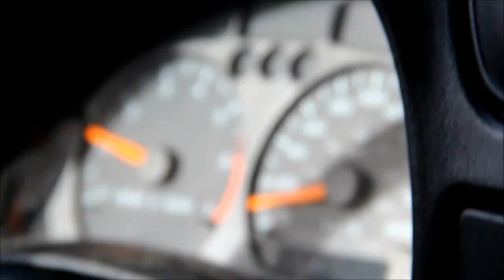Backcountry Snowmobiling Sweden HD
Filmed with Canon 600d, some jumps,crashes and nice soft snow!

Thanking Ridestore.com for the support!